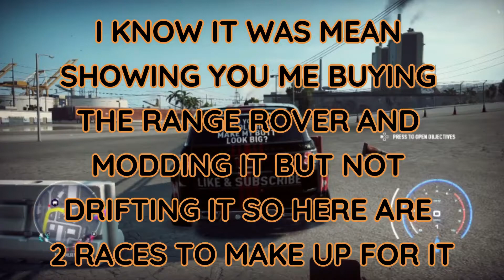ADVENT CALENDAR DAY 7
We made it to 1 week .WHOO!! Lol